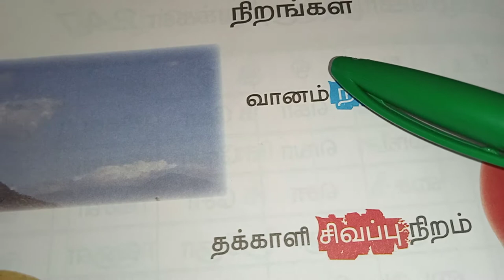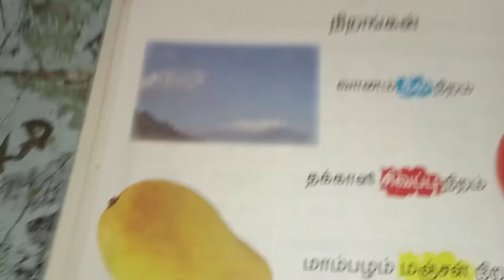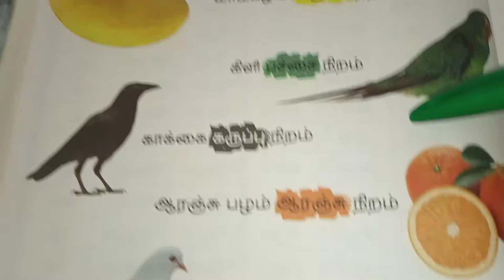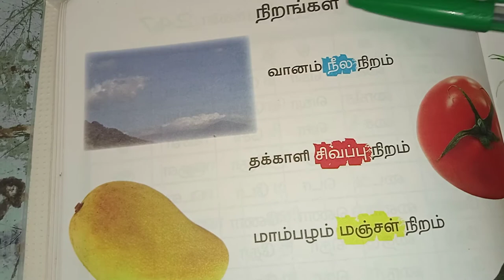நிறங்கள் UKG tamil practice